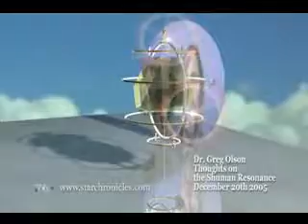Dr. Greg Olson on the Earth's Schuman resonance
Dr. Greg Olson talkes about the Schuman resonance effects on meditation.